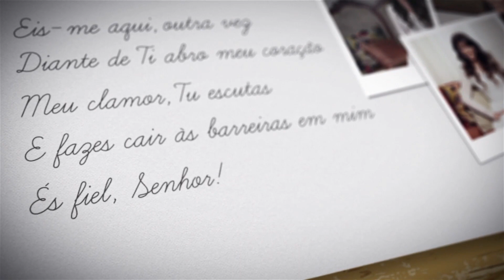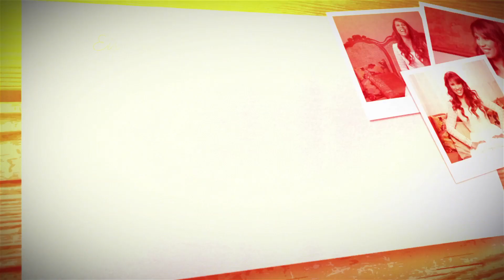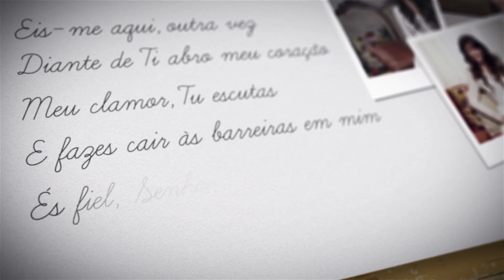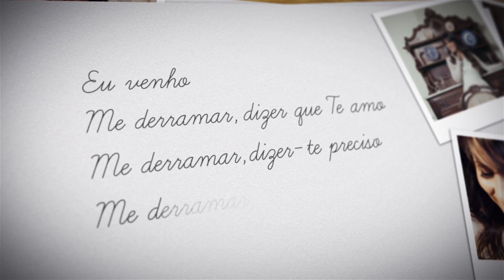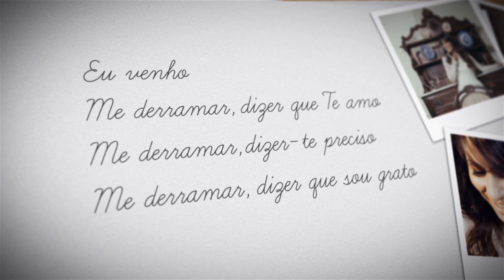Marília Mello - Me Derramar (Offical Lyric Video)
(Craig Musseau | Versão: Beto Tavares)
CD: Intimidade

Eis-me aqui outra vez
Diante de Ti abro o meu coração
Meu clamor, Tu escutas
E fazes cair às barreiras em mim
És fiel Senhor e dizes palavras
De amor e esperança sem fim
Ao sentir o Teu toque
Por Tua bondade
libertas meu ser
No calor deste lugar

Eu venho me derramar
Dizer que Te amo
Me derramar, dizer-te:
Preciso me derramar
Dizer que sou grato
Me derramar
Dizer que és formoso